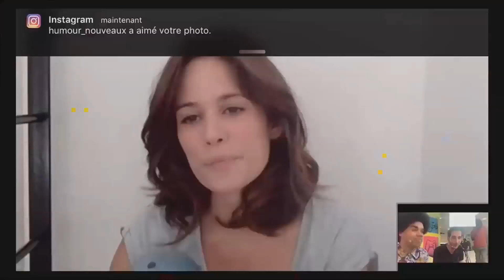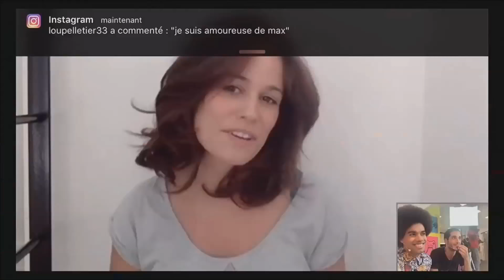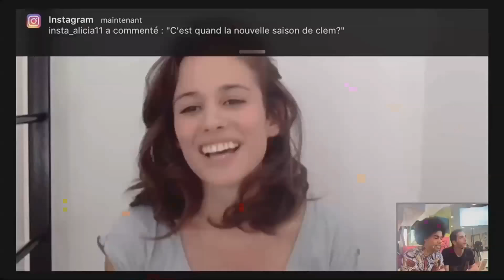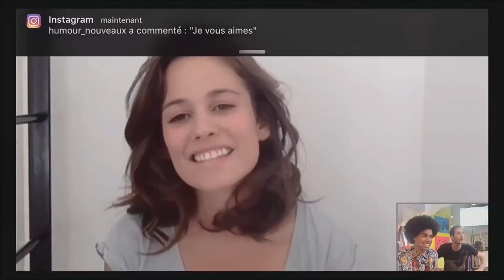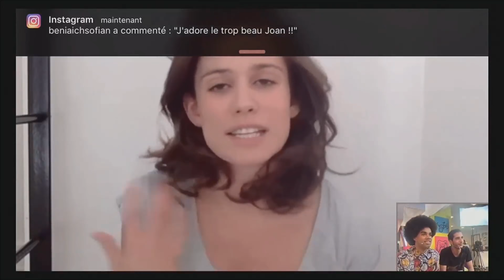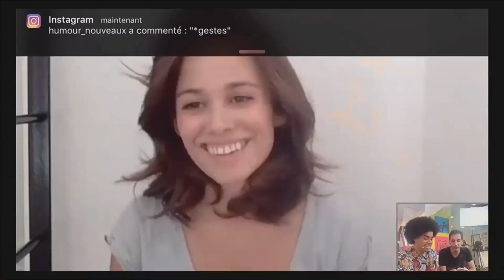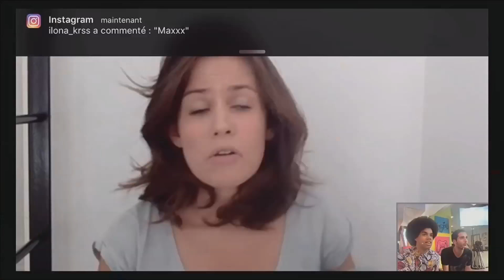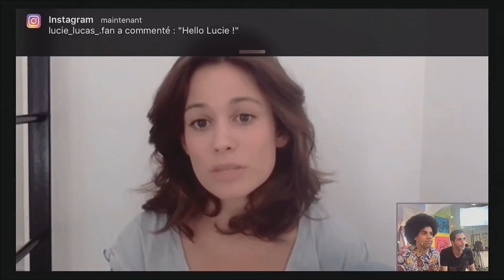CLEM-LUCIE LUCAS- répond a VOS QUESTIONS YT et SNAP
Lucie, la star de CLEM, la série de TF1 repond aujourd hui a vos questions YT et snap :) On adore les pouces bleus!!!

Attention, délires en perspective ! Les coupables ? Cindy, Kevin et Gaëlle sont aux commandes de l'émission qui débarque en Live sur Youtube et ils ont bien l’intention de te scotcher devant ton écran !